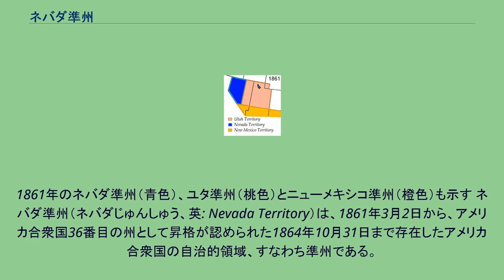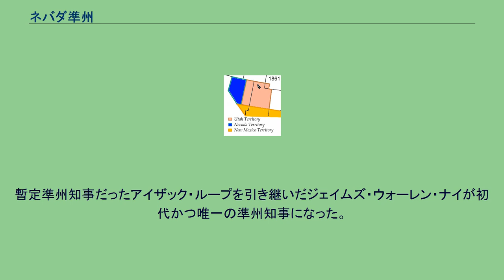ネバダ準州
1861年のネバダ準州（青色）、ユタ準州（桃色）とニューメキシコ準州（橙色）も示す ネバダ準州（ネバダじゅんしゅう、英: Nevada Territory）は、1861年3月2日から、アメリカ合衆国36番目の州として昇格が認められた1864年10月31日まで存在したアメリカ合衆国の自治的領域、すなわち準州である。
準州となる前は西のユタ準州の一部であり、先住民族のワショー族に因んで「ワショー」と呼ばれていた。
ネバダでは銀という資源があり、それを開発するためにやってくる工夫たちで人口が増え続けていたものの、州昇格に足るだけの人口にはなっていなかったが、合衆国（北軍）が銀を必要とし、一般に市民は反奴隷制の傾向があったので、人口問題を棚上げして州昇格に進んだ。
ネバダ州は1866年に現在の領域の大半が確定した。
この時州東部（例えばリンカーン郡）や南部の先端部がそれぞれユタ準州とアリゾナ準州から移管された。
カリフォルニア州とネバダ州の州境の正確な位置は、タホ湖と北緯35度線がコロラド川と交わる点の間だが、議論が多く20世紀に入っても繰り返し測量されている。
1866年5月5日、連邦議会はアリゾナ準州のパーユト郡を含むコロラド川から西の地域をネバダに移した。
この南部の先端部はクラーク郡と改名され、現在はラスベガス市が入っている。
準州の州都は暫定的な州都ジェノアからカーソンシティに移された。
暫定準州知事だったアイザック・ループを引き継いだジェイムズ・ウォーレン・ナイが初代かつ唯一の準州知事になった。
準州書記官はサミュエル・クレメンス（マーク・トウェイン）の兄であるオリオン・クレメンスだった。